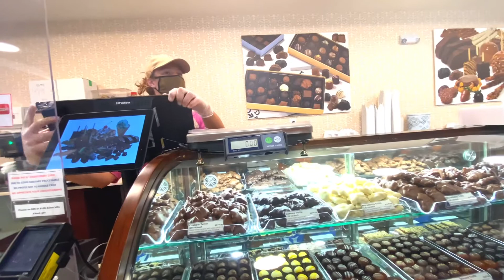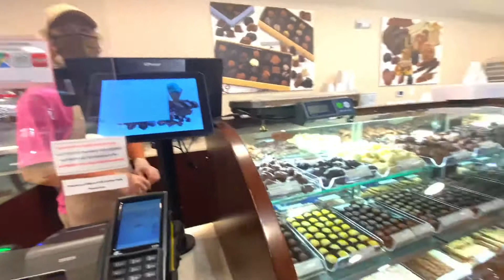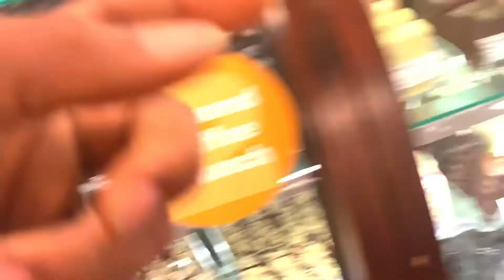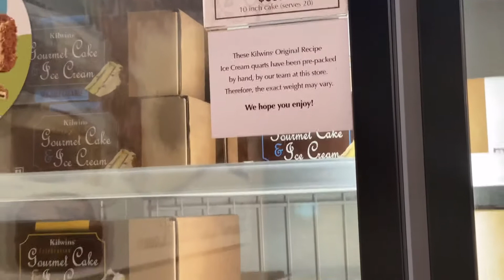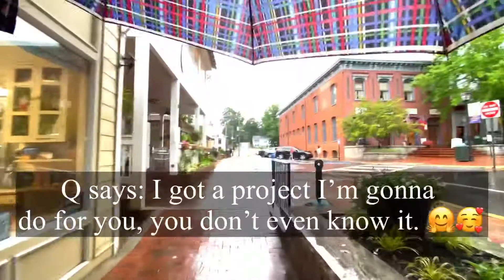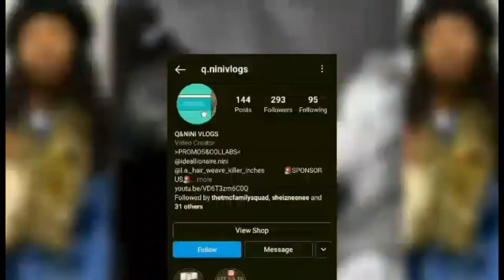4 Year Anniversary Vlog Part 1